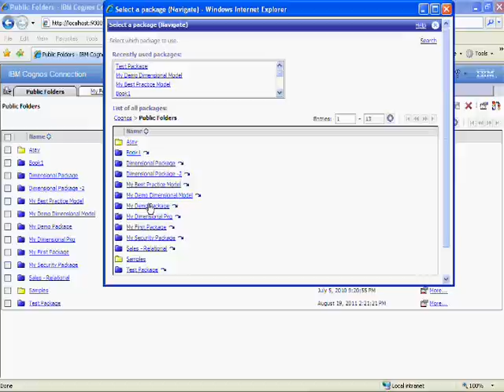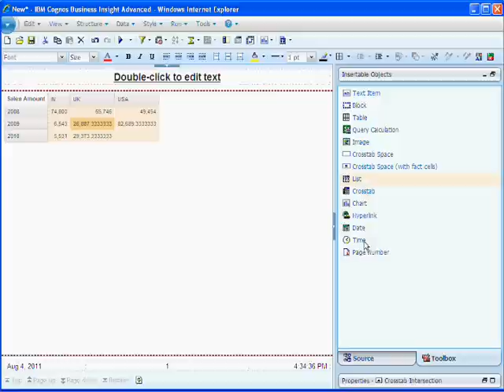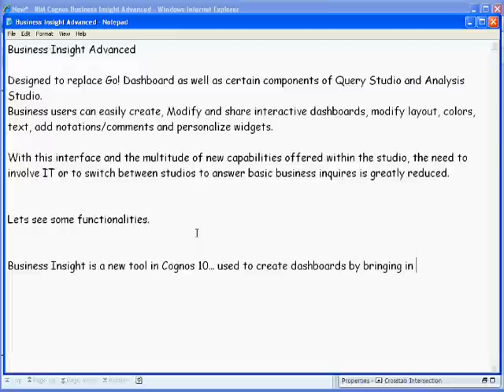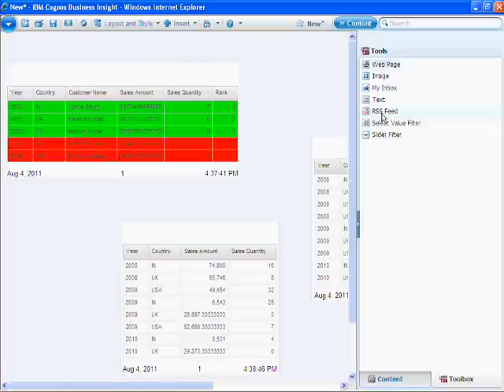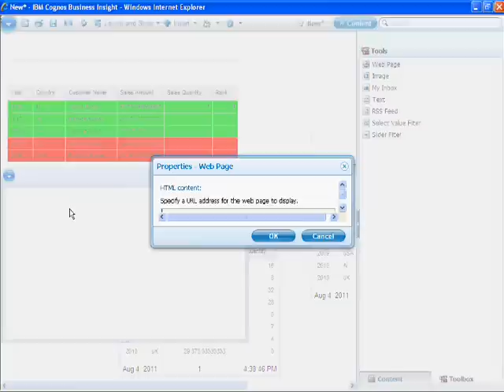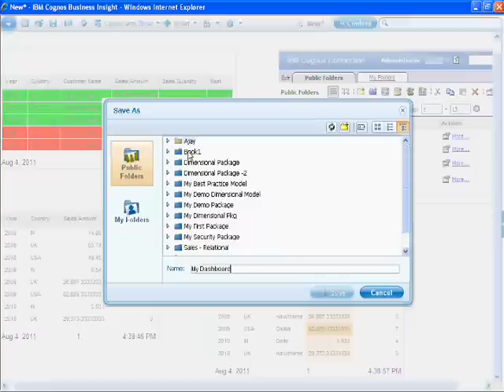Cognos 10 Training - Business Insight & Business Insight Advanced - Part 24 of 30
Online training Institute
Informatica Basic Tutorial
Cognos Training, Informatica Training, Qlikview Training, Tableau Training
Cognos Tutorial, Informatica Tutorial, Qlikview Tutorial, Tableau  Tutorial
Cognos 10 Training - Business Insight and Business Insight Advanced Creating Dashboards,
Cognos 10 Training, Bharati DW Consultancy, Cognos Training institute in Mumbai
Cognos 10 Training - Business Insight & Advanced - Part 24 of 25